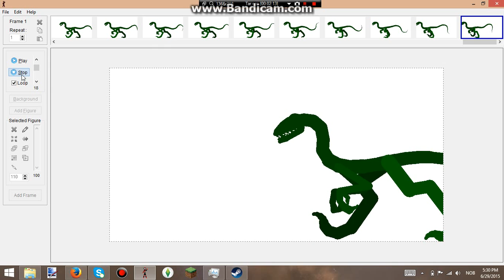Creature Animation #1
Hope ya like the animation